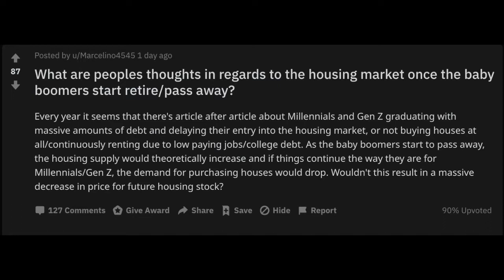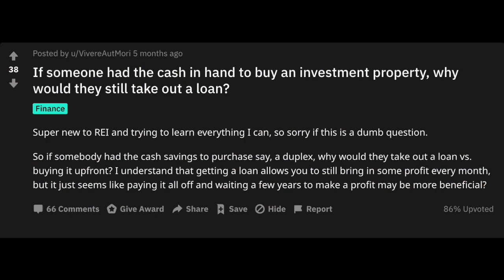Thirlmere Deacon Q and A #001 - Property Investing Question and Answer Session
We went and found 4 great questions the internet is asking this month regarding property investment and answered them in this live recording of our first TD Q and A session.

Q 1 - Can you negotiate with developers?
Q 2 - What are peoples thoughts in regards to the housing market once the baby boomers start to retire/pass away?
Q 3 - Cashing out and refinancing
Q4 - If someone had the cash in hand to buy an investment property, why would they still take out a loan?